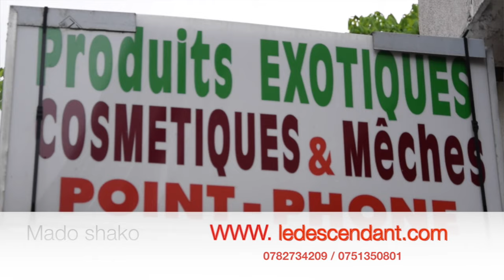PAPA WEMBA PRÉSENTAIT SA MORT ET LA DÉVOILER CHEZ MADO SHAKO